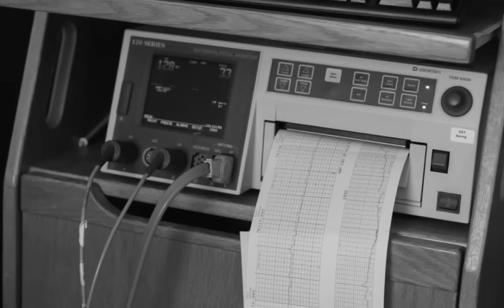Layna Christine Lash HD 720p 2